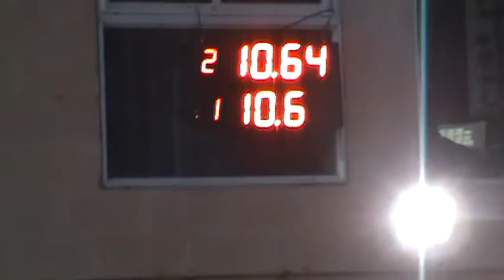300 libre Sabado 21 de Mayo 2016 El Canal de Todos.